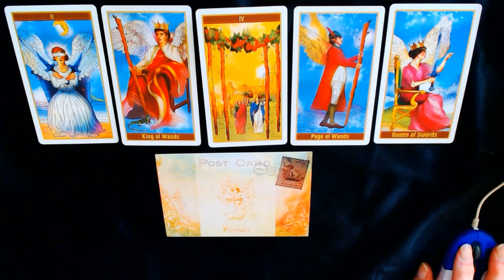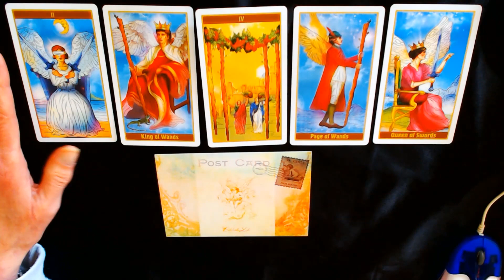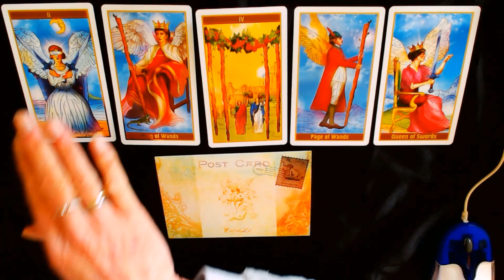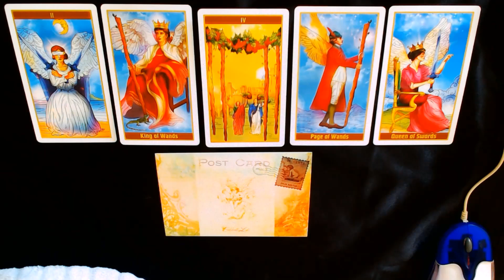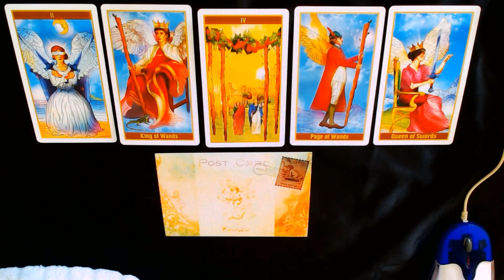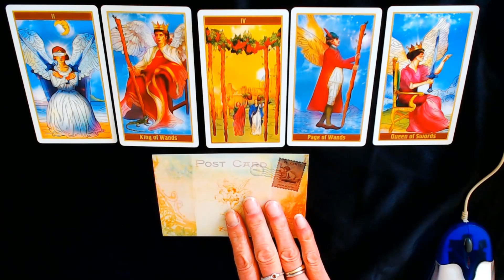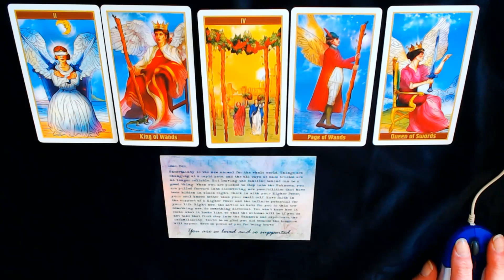PISCES WEEKLY HOROSCOPE 24TH-30TH-4-2023-USE YOUR INTUITION!LET THOSE IDEAS COME OUT!♓pisces